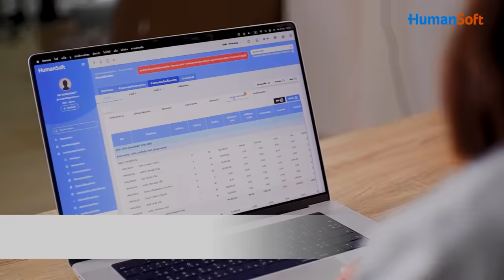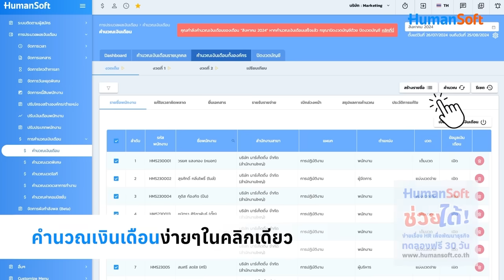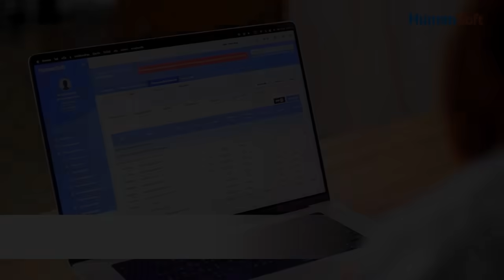8 ข้อคิดชีวิตการทำงาน จากบันทึกของรวิศ | Mission To The Moon EP.2229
ความท้าทายและการแข่งขันที่ดุเดือด
เป็นสองสิ่งที่หลายคนกำลังเผชิญ
จนทำให้หลงทางในวังวนของความเครียดและความกดดัน
แต่ในความมืดนั้น ก็ยังมีแสงสว่างที่ส่องนำทางเราได้
นั่นคือการเรียนรู้จากประสบการณ์จริง
ของคนที่เคยอยู่ในสถานการณ์เดียวกันกับเรา
และตกผลึกออกมาเป็นบทเรียนอันล้ำค่า
Mission to The Moon EP.2229 นี้
จะพาคุณดำดิ่งสู่ 8 ข้อคิดชีวิตการทำงาน
จากบันทึกของรวิศ หาญอุตสาหะ
เรียนรู้วิธีรับมือกับความท้าทาย จัดการกับความกดดัน
และค้นพบคุณค่าที่แท้จริงของตัวเองในโลกแห่งการทำงาน
ให้คุณเข้าใจตัวเอง เข้าใจผู้อื่น
และเข้าใจกลไกของโลกการทำงานได้ลึกซึ้งยิ่งขึ้น
. เลิกเสียแรงและเวลา ไปกับการคิดเงินเดือน, ทำงานเอกสาร แล้วเอาเวลาไปพัฒนาธุรกิจของคุณ เพราะ Human Soft ช่วยได้! ด้วยโปรแกรมช่วยทำเงินเดือนและบริหารงาน HR เพื่อเจ้าของธุรกิจ SMEs โดยเฉพาะ ด้วยคำนวนเงินเดือนอัตโนมัติ แถมมี AI ช่วยแจ้งทุกความผิดพลาด
HumanSoft ง่ายเรื่อง HR เพื่อพัฒนาธุรกิจ
Timestamp
00:00 Intro
01:56 เริ่มเนื้อหา
02:46 ควบคุมอารมณ์จากปัจจัยภายนอก
03:50 โลกนี้จ่ายเงินตามคุณค่าของเรา
06:11 ความคิดคนเรา ไปไกลกว่าความจริง
07:10 หาจุดสมดุลให้เจอ
09:41 เสียเงินได้ แต่อย่าเสียความหวัง
10:46 เข้าใจความกลัว จากการทำบางอย่าง
12:37 การทำในสิ่งที่กลัว คือชัยชนะแล้ว
13:46 การเป็นผู้นำที่ดี
14:57 พยายามใจดีกับทุกๆ คน